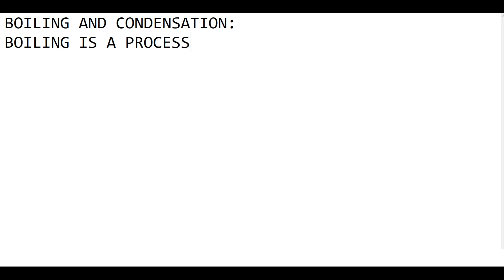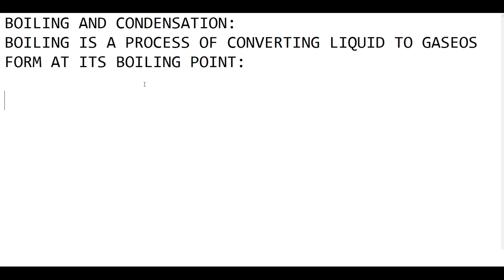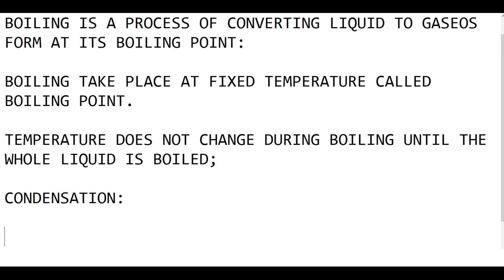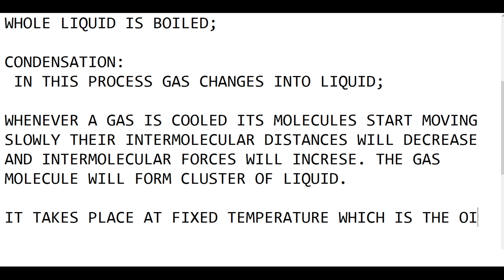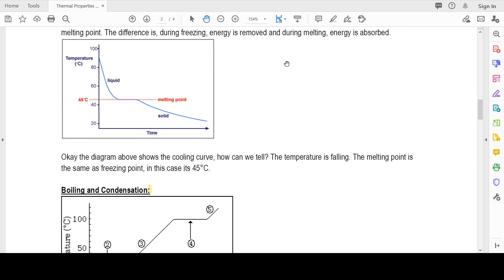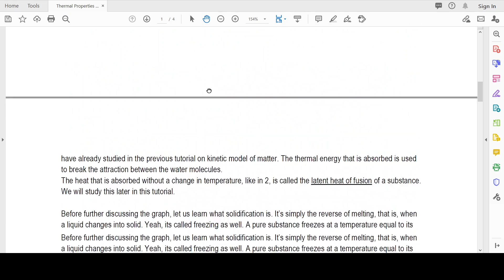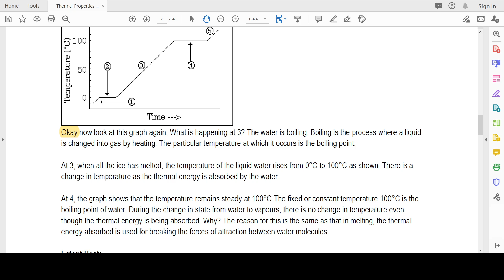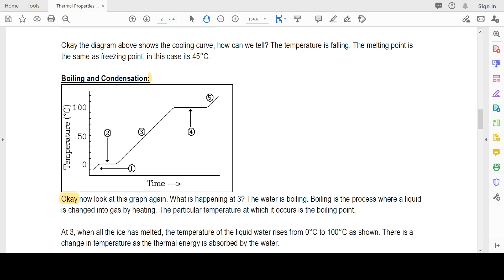OII BOILING AND CONDENSATION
THERMAL PHYSICS
BOILING
CONDENSATION
CHANGE OF STATE
HEATING CURVE